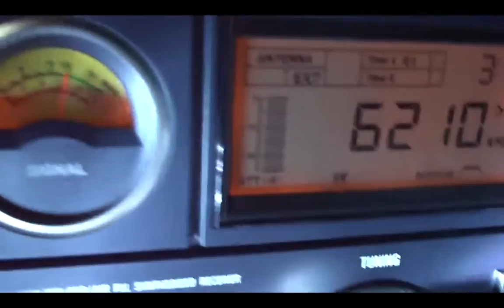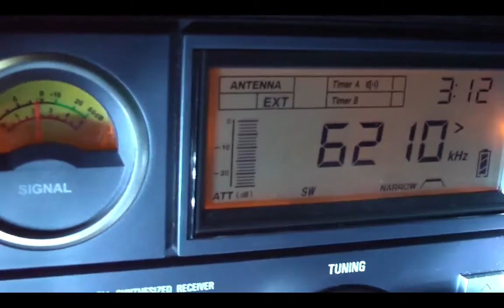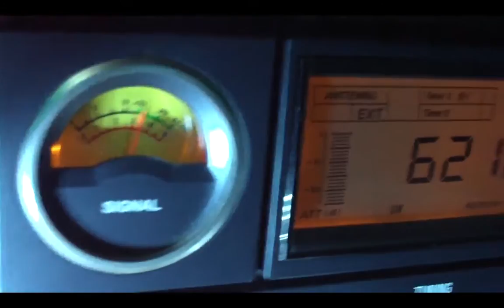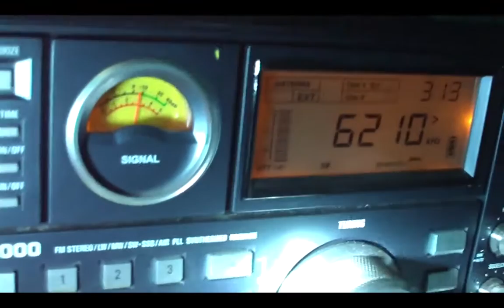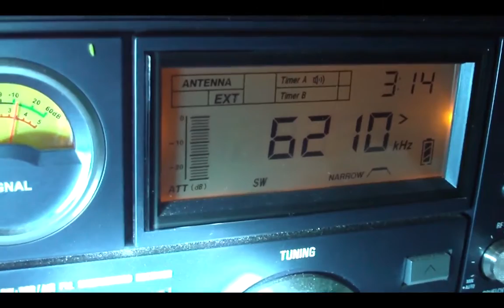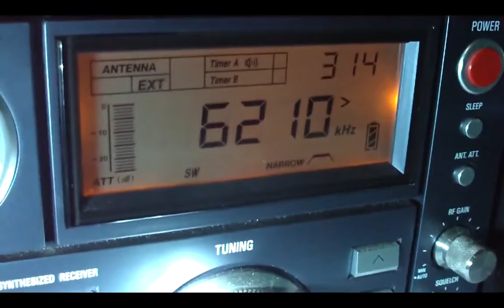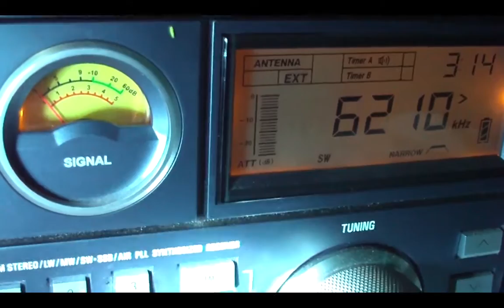6210 khz Radio Abu Dhabi , Drachten , Netherlands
6210 khz  Mx in english and  end of transmission No ID ,  sinpo 35222 , Day 07/06/2015  time utc 00:40 Thanks by ID

The station has your E-mail addres.
Greetings Alex